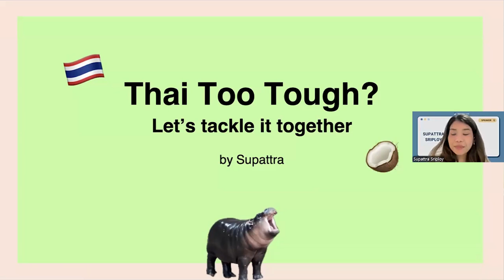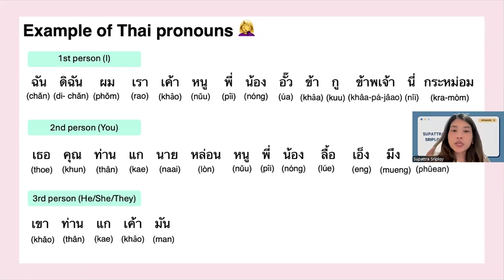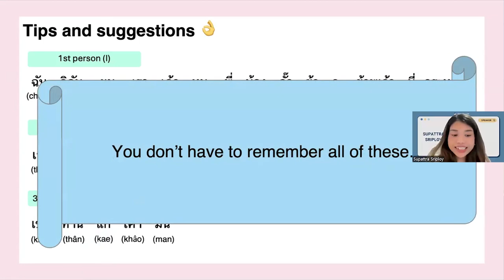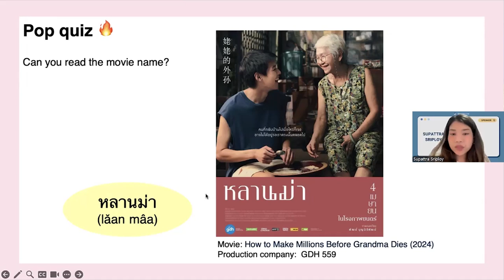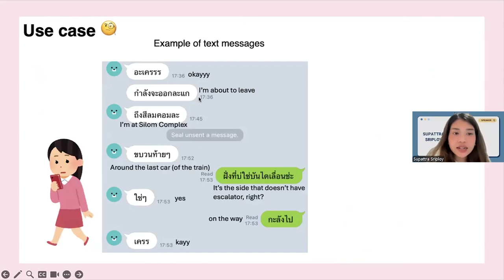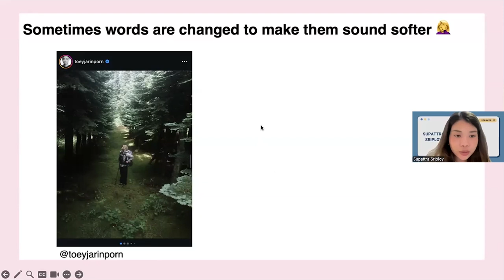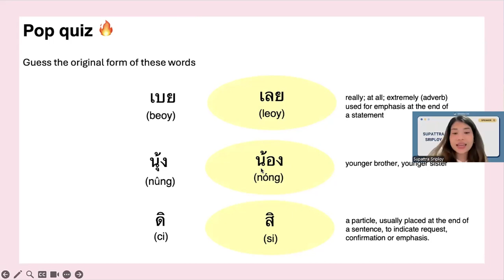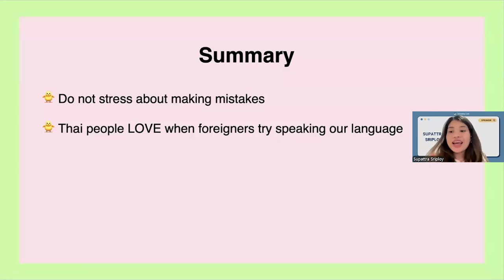Thai Too Tough? Let's Tackle it Together with Supattra Sriploy | Glossika Live #6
In this video, we are joined by Supattra Sriploy, a native Thai speaker with a passion for learning languages. She has been studying Japanese for over 10 years and enjoys reading English literature in her free time.

While at university, she tutored non-native speakers in basic Thai and made many friends who were learning Thai. She notes that many aspects of spoken Thai aren’t covered by textbooks, and that even native speakers sometimes struggle to explain them clearly.

She explains what some of these things are in the video and offers practical tips to help improve your spoken Thai!

If you’d like to contact her and discuss more, you can connect with her on Instagram: